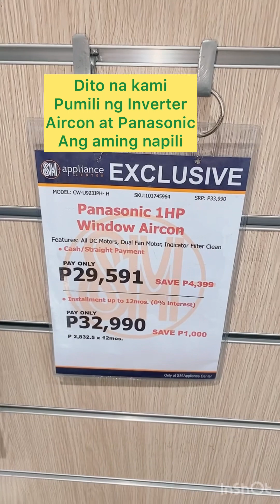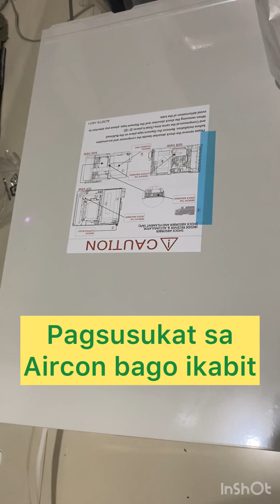Buying AIRCON PANASONIC INVERTER WORTHIT NGA BA MAGKANO ANG PRICE?